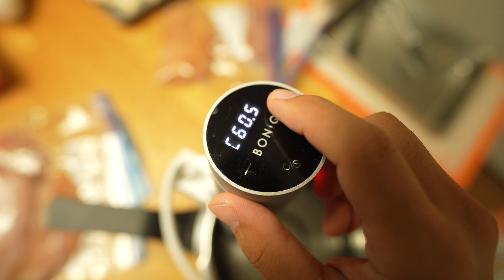【コストコ】コスパ優秀&簡単&おいしい!!三拍子揃ったおすすめ常備菜2種【episode807】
【購入品】ふじ美どり むね肉(皮付き)
【商品番号】88881
【価格】¥1299 → ¥1199 (¥47.9/100g)

【購入品】羽ばたくたまご
【商品番号】27915
【価格】¥297
【内容量】10個x2P

【購入品】メロンスムージー[2022年版]
【商品番号】593436
【価格】¥260

【購入品】マルゲリータピザ[スライス]
【商品番号】11163
【価格】¥320

- - - 撮影機材 - - -
・カメラ
・レンズ